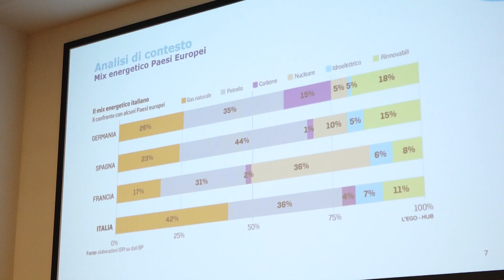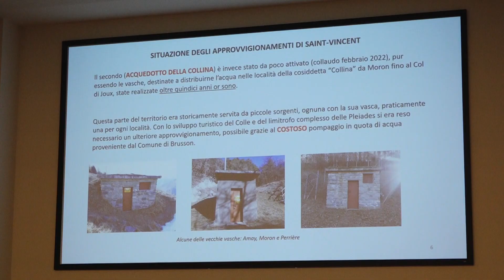Il Bim e la Giornata Mondiale dell'Acqua